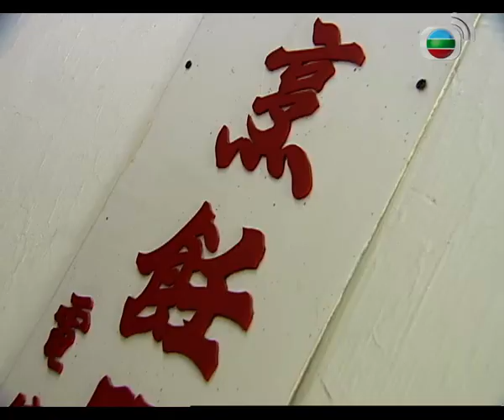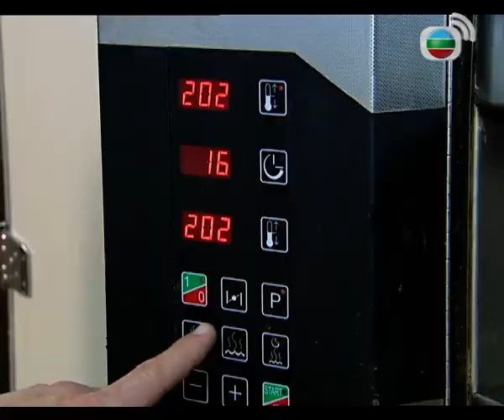劉師傅示範兩道1999香港國際美食大獎 創意中菜/特色蛋糕/自製曲奇 | 總廚有請 #13 | 李彩寧、袁彩雲、蔡子健 | 粵語 | TVB 2003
主持蔡子健、袁彩雲及李彩寧追蹤星級大廚的超凡廚藝，品嚐他們的拿手好菜，並直闖廚房重地，向一眾高手大廚偷師；資深大廚們亦大方展示其卓越烹飪藝術，並分享他們入廚多年的心得。此外，節目亦會介紹香港的多國美食，由亞洲美饌到埃及地道菜式，各國美食紛陳；並重點帶大家品嚐各式甜品。另外，每集還會請來藝人、名人及資深廚師作嘉賓，當中包括羅慧娟、向海嵐、苑瓊丹、韓君婷、韓毓霞、黃双如等，示範烹調甜品或特色美食。

主持: 李彩寧、袁彩雲、蔡子健